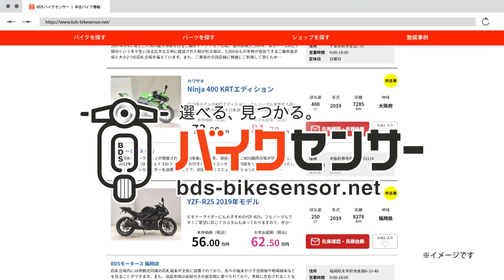野生爆弾くっきー！（46）×中古バイク検索サイト「BDSバイクセンサー」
令和四年十月五日に株式会社ビーディーエス（代取：徳山勇秀）は、バイク＆パーツ検索サイト『BDSバイクセンサー』の新CMを放映開始。

これに伴い、四日に東京・渋谷にて新CM発表会を開催した。同社は、業者向け二輪オークションの最大手。

© ㈱BDS